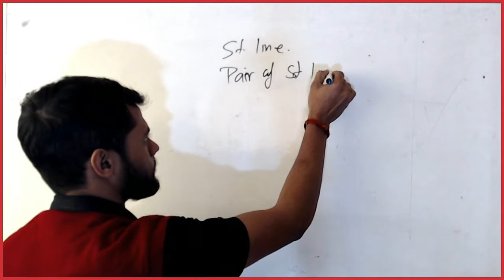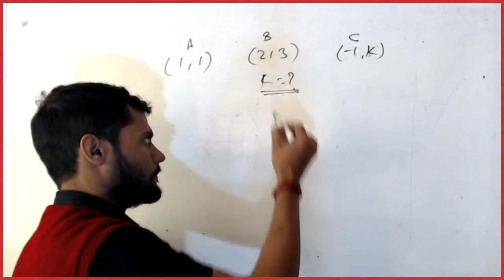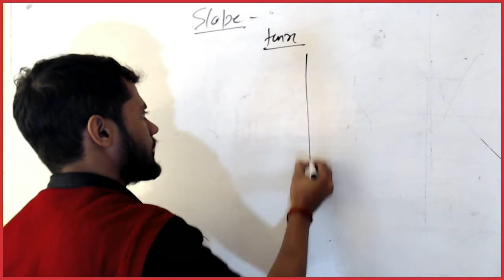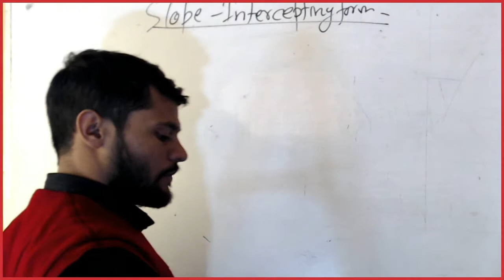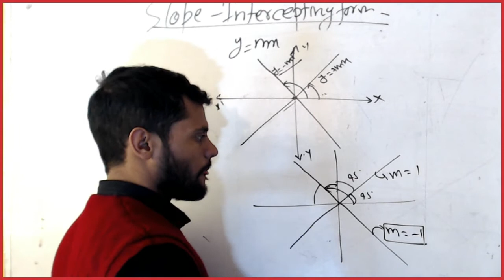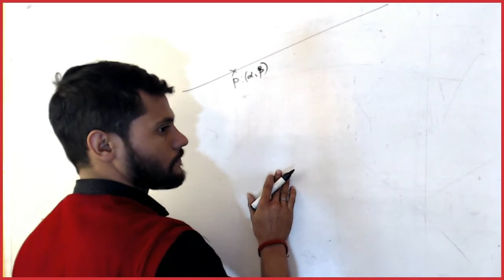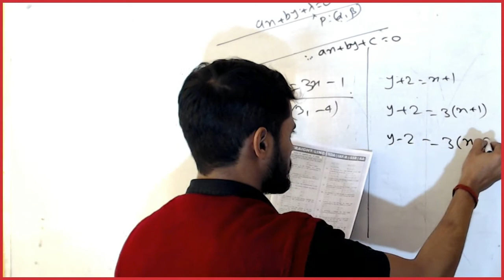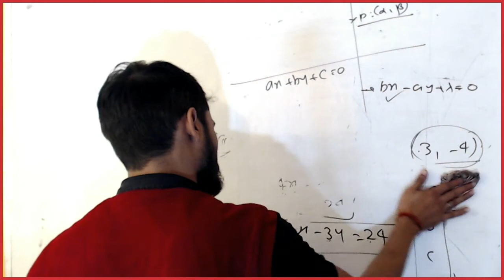AIR FORCE X GROUP II MISSION MARCH 2020 EXAM II TRICKY MATHEMATICS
Practice sheet link for Airforce Maths -

AIR FORCE X GROUP (TECHNICAL EXAM ) MATHS, COMPLETE ONLINE COURSE BY HISTORICA  ONLINE CLASSES.